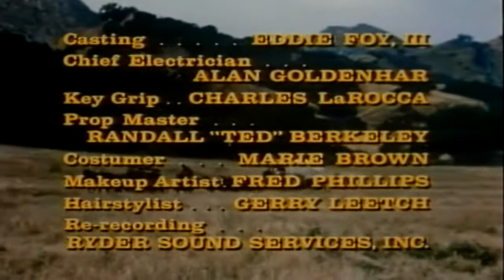Dusty's Trail 70s TV Sitcom episode 10 of 16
This video has been restored and compiles under Public Domain and Derivative Works guidelines by Timeless Television. Dusty's Trail is an American Western/comedy series that aired in syndication from September 1973 to March 1974 starring Bob Denver and Forrest Tucker. The series is a western-themed reworking of Denver's previous (and more well known) series Gilligan's Island.